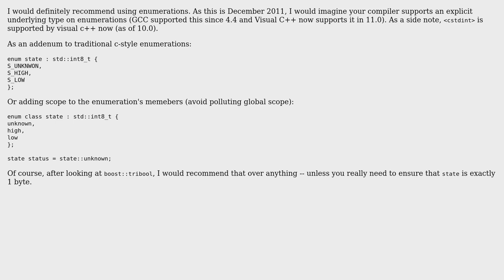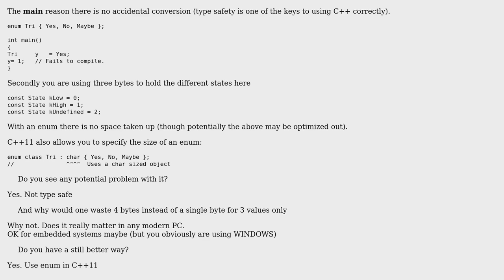Code Review: Implementing Tribool with int8_t (2 Solutions!!)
Code Review: Implementing Tribool with int8_t

With thanks & praise to God, and with thanks to the many people who have made this project possible! | Content (except music & images) licensed under CC BY-SA | Music | Images & others | With thanks to user Vinayak Garg user Ryan Leckey user Martin York and the Stack Exchange Network Trademarks are property of their respective owners. You are responsible for your own actions.